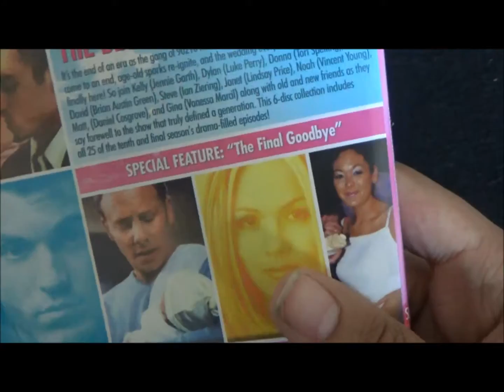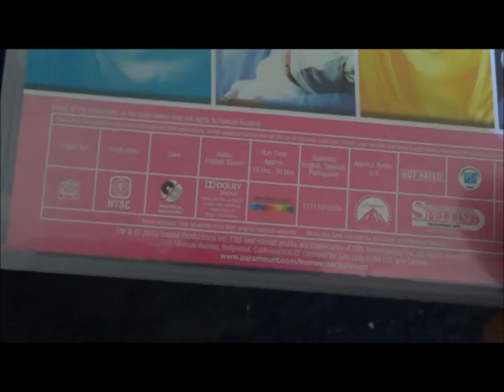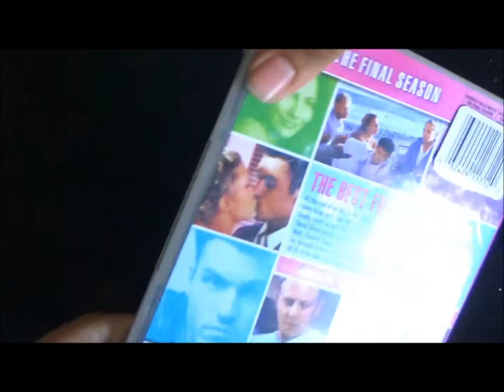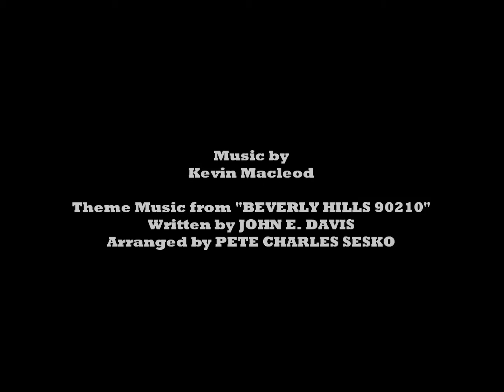When Brandon Was History - Beverly Hills 90210 Season 10 DVD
It's when I started watching.

MODERATE PRICE:

Pete Charles Sesko (hello thrifters!) produces, films and edits all of the videos seen on Thrift Store Rundown, where every weekday, he posts three to five videos displaying the various items bought dirt cheap whereas retail stores can sometime rob you. Along the way, he'll share incidental bits of humor and tips on how to score high quality items at consignment store prices.